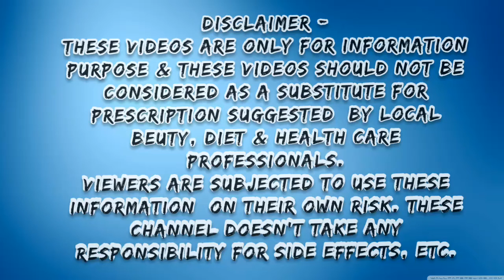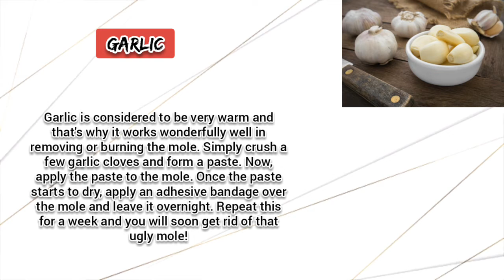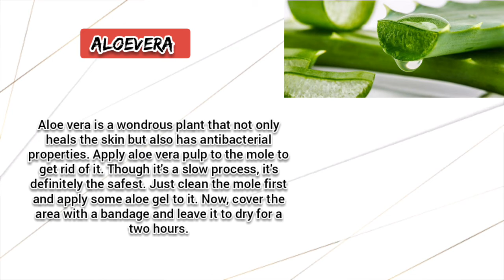How To Remove Moles Permanently And Naturally At Home | Healthy Tips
Hello Guyzz.